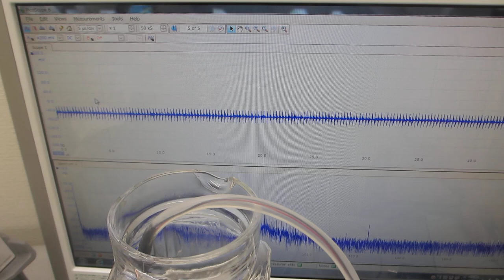６００ＭＨｚ以上の超音波伝搬状態を可能にする超音波発振制御プローブーー超音波の伝搬状態を調整する技術ーー（超音波システム研究所）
２台のファンクションジェネレータの利用技術